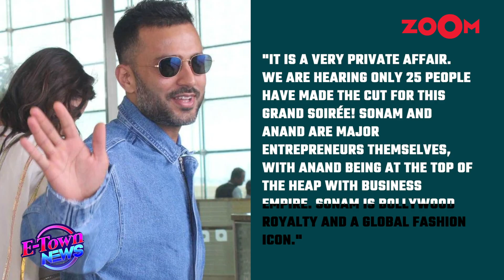Sonam Kapoor & hubby Anand all set to throw a grand welcome party for footballer David Beckham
Sonam Kapoor and Anand Ahuja are set to host a private dinner party for football legend David Beckham at their Mumbai residence. The celebrity couple has extended invitations to select guests for this grand event, marking Beckham's visit to India. Watch to know more.